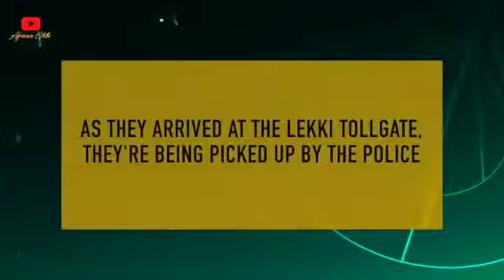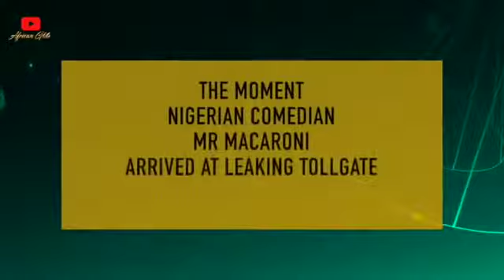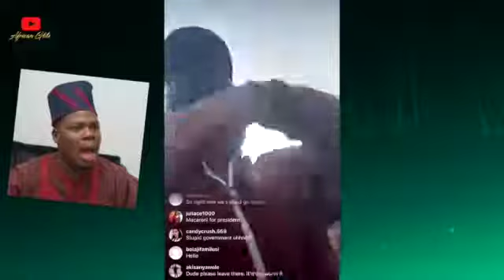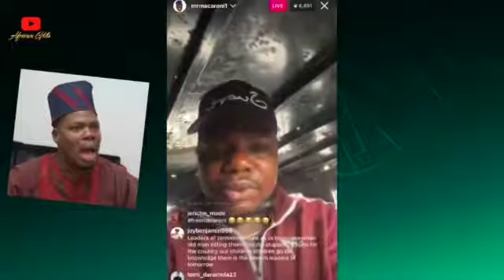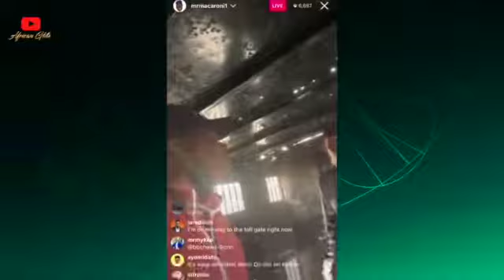HOW COMEDIAN MR MACARONI & OTHERS WERE ARRESTED AT THE LEKKI TOLLGATE & THROWN INTO A BLACK VAN!